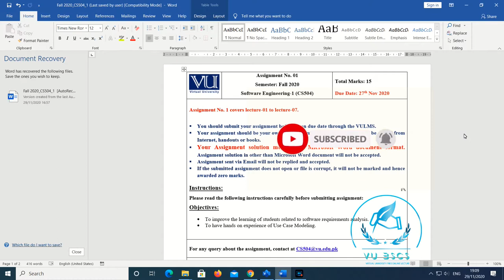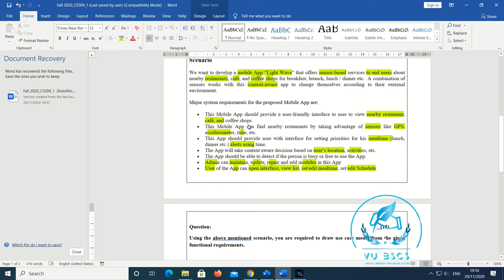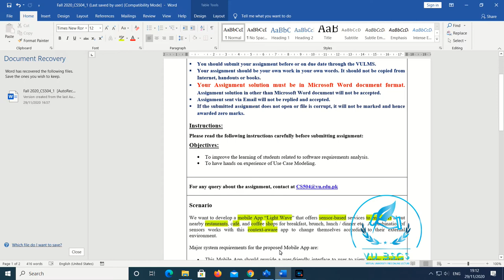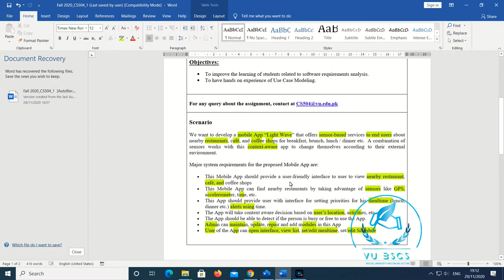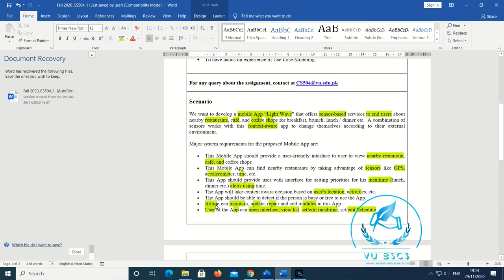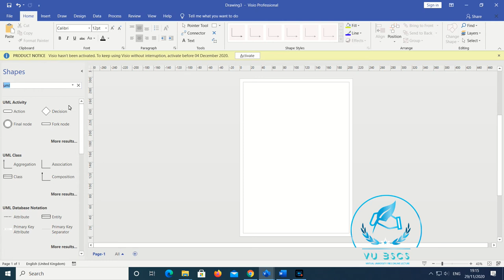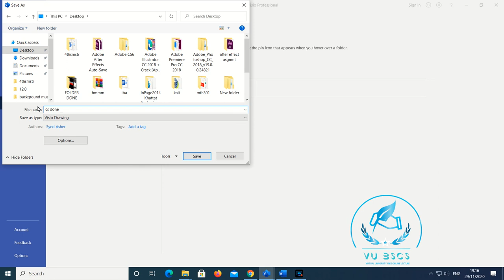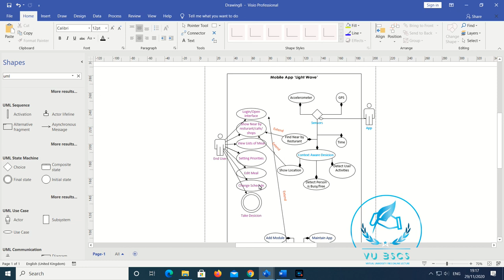CS504 Assignment no 1 solution Fall 2020 & How to summited complete detail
Allahhafiz! :)